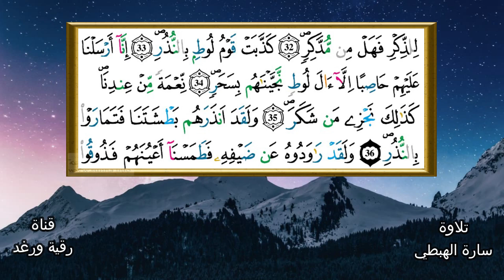الثمن 7 الحزب 53 سورة القمر | ثمن مكرر للحفظ والمراجعة | سارة الهبطي surah al qamar By Sara El Habti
۞فَدَعَا رَبَّهُۥٓ أَنِّے مَغْلُوب فَانتَصِرْۖ (10) فَفَتَحْنَآ أَبْوَٰبَ اَ۬لسَّمَآءِ بِمَآءٖ مُّنْهَمِرٖۖ (11) وَفَجَّرْنَا اَ۬لَارْضَ عُيُوناٗ فَالْتَقَى اَ۬لْمَآءُ عَلَيٰٓ أَمْرٖ قَدْ قُدِرَۖ (12) وَحَمَلْنَٰهُ عَلَى ذَاتِ أَلْوَٰحٖ وَدُسُرٖۖ (13) تَجْرِے بِأَعْيُنِنَا جَزَآءٗ لِّمَن كَانَ كُفِرَۖ (14) وَلَقَد تَّرَكْنَٰهَآ ءَايَةٗ فَهَلْ مِن مُّدَّكِرٖۖ (15) فَكَيْفَ كَانَ عَذَابِے وَنُذُرِۦۖ (16) وَلَقَدْ يَسَّرْنَا اَ۬لْقُرْءَانَ لِلذِّكْرِ فَهَلْ مِن مُّدَّكِرٖۖ (17) كَذَّبَتْ عَاد فَكَيْفَ كَانَ عَذَابِے وَنُذُرِۦٓۖ (18) إِنَّآ أَرْسَلْنَا عَلَيْهِمْ رِيحاٗ صَرْصَراٗ فِے يَوْمِ نَحْسٖ مُّسْتَمِرّٖ (19) تَنزِعُ اُ۬لنَّاسَ كَأَنَّهُمُۥٓ أَعْجَازُ نَخْلٖ مُّنقَعِرٖۖ (20) فَكَيْفَ كَانَ عَذَابِے وَنُذُرِۦۖ (21) وَلَقَدْ يَسَّرْنَا اَ۬لْقُرْءَانَ لِلذِّكْرِ فَهَلْ مِن مُّدَّكِرٖۖ (22) كَذَّبَتْ ثَمُودُ بِالنُّذُرِۖ (23) فَقَالُوٓاْ أَبَشَراٗ مِّنَّا وَٰحِداٗ نَّتَّبِعُهُۥٓ إِنَّآ إِذاٗ لَّفِے ضَلَٰلٖ وَسُعُرٍ (24) اَ۟لْقِيَ اَ۬لذِّكْرُ عَلَيْهِ مِنۢ بَيْنِنَا بَلْ هُوَ كَذَّابٌ اَشِرٞۖ (25) سَيَعْلَمُونَ غَداٗ مَّنِ اِ۬لْكَذَّابُ اُ۬لَاشِرُۖ (26) إِنَّا مُرْسِلُواْ اُ۬لنَّاقَةِ فِتْنَةٗ لَّهُمْ فَارْتَقِبْهُمْ وَاصْطَبِرْۖ (27) وَنَبِّئْهُمُۥٓ أَنَّ اَ۬لْمَآءَ قِسْمَةُۢ بَيْنَهُمْۖ كُلُّ شِرْبٖ مُّحْتَضَرٞۖ (28) فَنَادَوْاْ صَٰحِبَهُمْ فَتَعَاط۪يٰ فَعَقَرَۖ (29) فَكَيْفَ كَانَ عَذَابِے وَنُذُرِۦٓۖ (30) إِنَّآ أَرْسَلْنَا عَلَيْهِمْ صَيْحَةٗ وَٰحِدَةٗ فَكَانُواْ كَهَشِيمِ اِ۬لْمُحْتَظِرِۖ (31) وَلَقَدْ يَسَّرْنَا اَ۬لْقُرْءَانَ لِلذِّكْرِ فَهَلْ مِن مُّدَّكِرٖۖ (32) كَذَّبَتْ قَوْمُ لُوطِۢ بِالنُّذُرِۖ (33) إِنَّآ أَرْسَلْنَا عَلَيْهِمْ حَاصِباً اِلَّآ ءَالَ لُوطٖ نَّجَّيْنَٰهُم بِسَحَرٖۖ (34) نِّعْمَةٗ مِّنْ عِندِنَاۖ كَذَٰلِكَ نَجْزِے مَن شَكَرَۖ (35) وَلَقَدَ اَنذَرَهُم بَطْشَتَنَا فَتَمَارَوْاْ بِالنُّذُرِۖ (36)

تلاوات رقية ورغد رواية ورش جزء عم  تبارك يسبح قل اوحي حزب الرحمان سورة الجمعة المنافقون سورة الملك القلم الحاقة المعارج نوح الجن المزمل المدثر
السور كاملة مرتبة من اخر المصحف سارة الهبطي رقية ورغد رواية ورش عن نافع حفظ مراجعة تثبيت